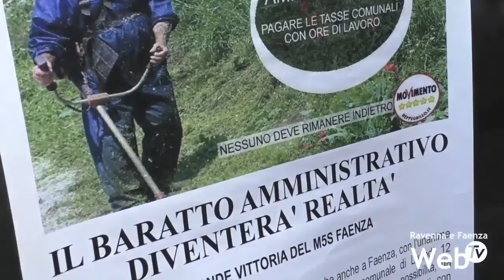Il M5S alle elezioni: online la lista, non c'è il candidato sindaco. Sarà alleanza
Disponibile sul sito del Movimento 5 Stelle la lista di 17 candidati con la quale i pentastellati si presenteranno alle elezioni amministrative di Faenza. Dopo il voto quindi sulla piattaforma Rousseau che ha concesso la possibilità di formare alleanze, il Movimento 5 Stelle di Faenza è tornato in corsa e sarà con tutta probabilità all’interno della coalizione di centrosinistra a sostegno di Massimo Isola. L’ufficializzazione della presenza della lista nella coalizione avverrà domani quando gli esponenti locali hanno convocato una conferenza stampa per illustrare la decisione finale.